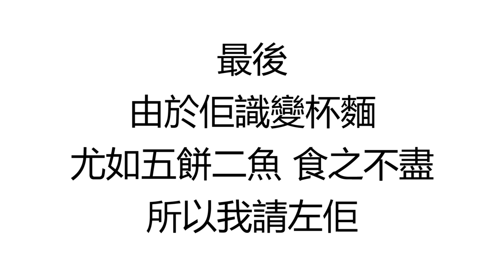[司徒夾帶] Hunny Interview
聽講...Hunny話, 大家搵到一個穿崩位, 佢下次就著少一件衫嚟拍~